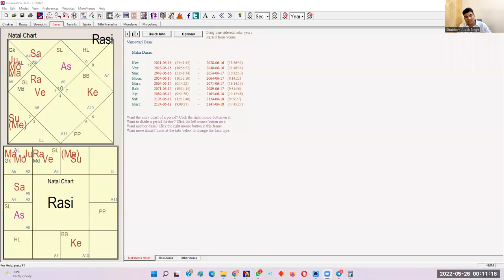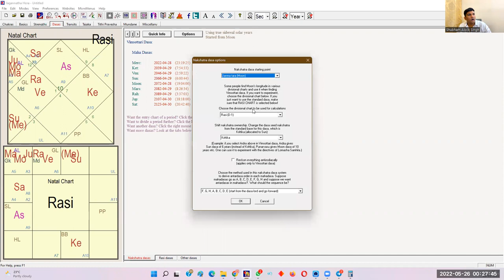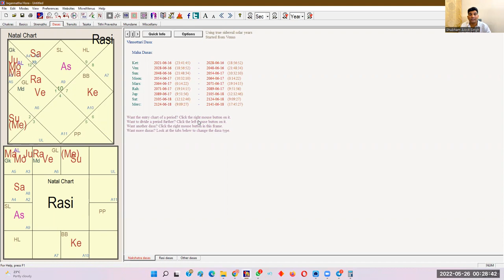Predicting Dasha | Dasha Timeline | Biggest Dasha Research| Time Everything about a House Easily